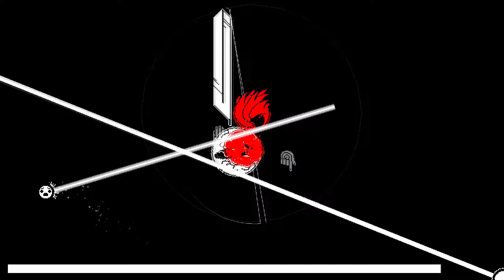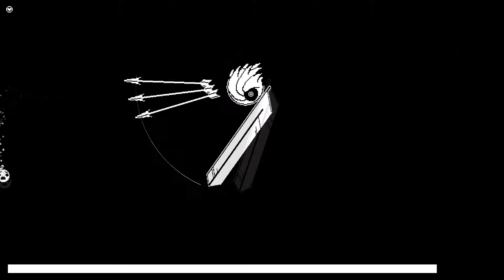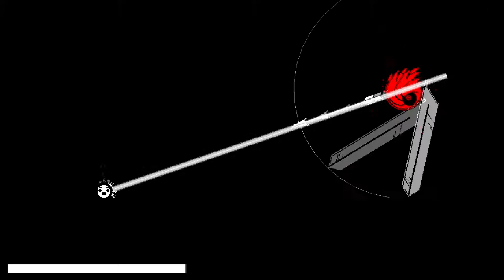Can You Handle Three Bosses At The Same Time?? : Mini-Dead Gameplay (Free To Play Steam, All Bosses)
It's not often I find a free to play game that impresses me... But Mini-Dead was able to break the mold! We sit down with the twitchy gameplay of Mini-Dead and attempt to smash all bosses in a reasonable amount of time. Does it go the way I planned? Does it ever?

Regardless of my own inadequacies, I still really enjoyed my time with Mini-Dead and it really does make me want to snatch up its big brother Dead during the next Steam sale. This is a fantastic sales tactic! They got me hook, line, and sinker. Wonderful job Mini-Dead!

If you enjoy the thrill of a boss-rush then check out Mini Dead. If you want your butt to be plundered by three bosses at the same time then Mini Dead is the game for you. And you won't have to pay a single cent for the experience! It's even a small download! What a game!!

Grab Mini-Dead over on Steam. Great free to play title!

A small game about boss fights
Mini-Dead is a short but intense boss fighting game, using a simple but incredibly effective game mechanic that runs at 144 fps which is perfect for those who want to put their 144hz monitors to good use!

Three bosses stand in your way along with a fourth, secret fight.
Simple but effect game mechanic
The controls are simple.

You move with the mouse to dodge attacks.
Click and drag to create a piercing beam that damages enemies.
Release left mouse button to teleport to the end of the beam.

What better way to fight bosses than to use your mouse! The ultimate hardware for reflex based game play.
Why "Mini-Dead?"
Boss fights are cool. The feeling of overcoming a boss is pure bliss. Mini-Dead is a compressed, little brother of meatier game Dead.

Yes, during the Steam Summer Sale and Mini-Dead has been reduced from FREE to REALLY, REALLY FREE for the Sale!

No other game has had a sale of 1,000,000,000% off the original price! This is history in the making. I'm essentially paying you at this point.

Enjoy the savings. Or don't. I ain't the boss of you.

I've been blown away by the reaction Mini-Dead has had. I didn't this amount of people to play it, let alone enjoy it!

I've had some very kind messages and watched some great vids.

This is always an awkward thing to mention but if you like Mini-Dead and wish to support me then consider grabbing DEAD. More bosses, deeper mechanics and tons of replayability.

Mini Dead just doesn't have the exposure it deserves... Yet. I am placing down a bet with this video that Mini Dead will eventually find its audience and grow the video views into something respectable... If not then Mini Dead will rot. That's kinda OK too I guess.